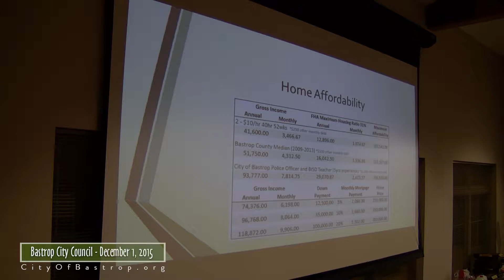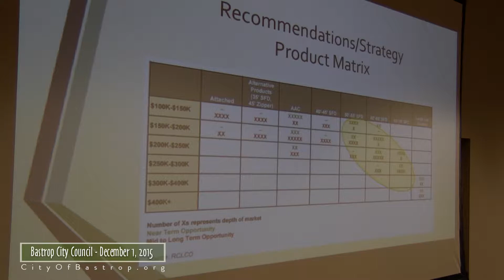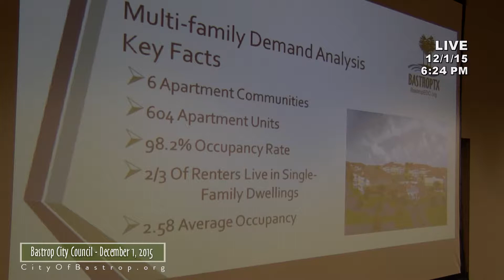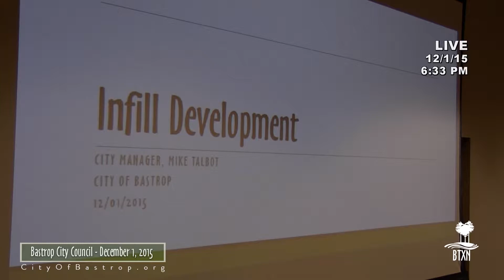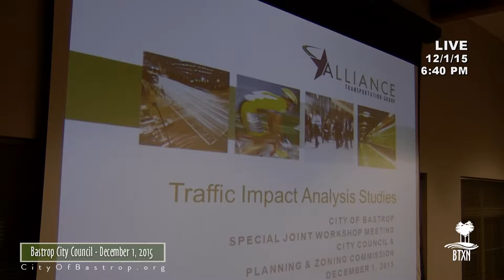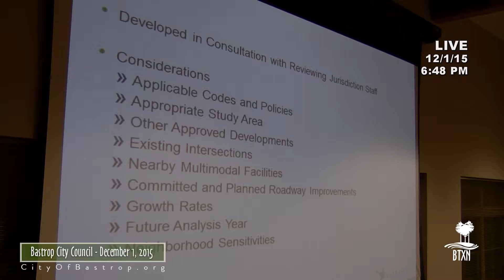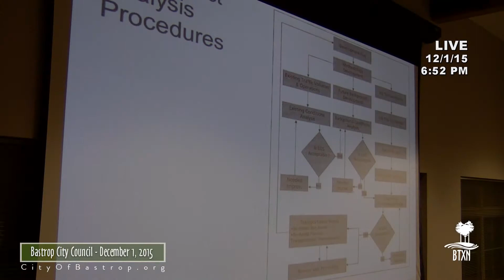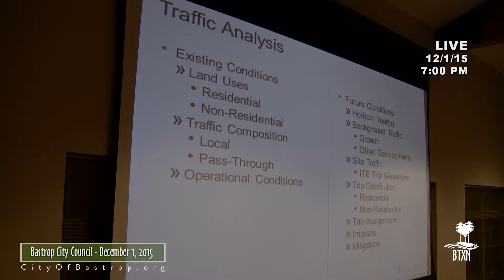Bastrop City Council Dec 1 2015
Joint Workshop between City Council and Planning / Zoning Board.